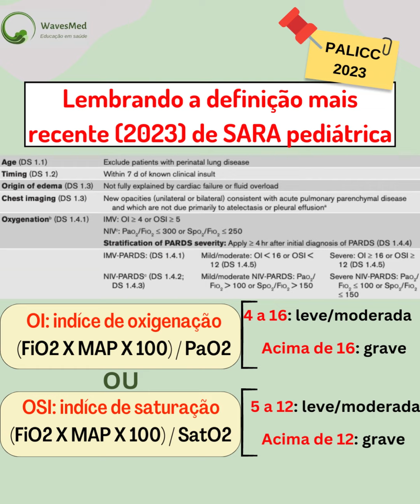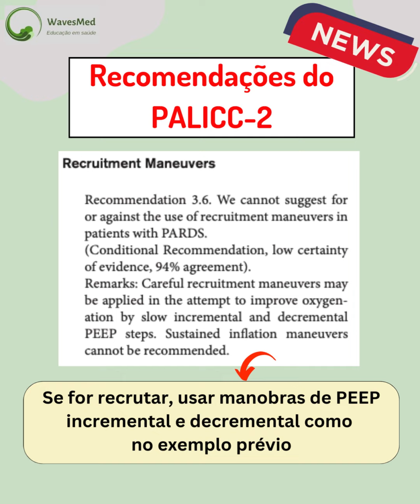PALICC E RECRUTAMENTO ALVEOLAR NA PARDS WAVESMED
A manobra de recrutamento alveolar pode ser uma estratégia importante no tratamento da SARA, principalmente naquelas em fase precoce.

📖 Apesar de ser algo com mais evidência em adultos, o uso na pediatria pode ser considerado em algumas situações. No artigo de 2023 do PALICC-2 (Second Pediatric Acute Lung Injury Consensus Conference), a recomendação é ”que não se pode sugerir o uso ou não de manobras de recrutamento na PARDS, mas que manobras cuidadosas podem ser aplicadas na tentativa de melhorar oxigenação a partir de estratégias de PEEP incremental e decremental, não sendo recomendadas manobras de insuflação sustentada”.

❗️Ou seja, nas crianças a melhor estratégia de recrutamento é a do PEEP incremental e decremental, como descrito no exemplo do post. No entanto, vários são os fatores que podem influenciar o sucesso dessa estratégia, como a posição do paciente (idealmente em prona, mas que nem sempre é possível), o PEEP mantido após o recrutamento, o padrão hemodinâmico do paciente, entre outros.

🤓 E claro, evitar desconexões da ventilação e o PEEP escolhido após são fatores essenciais na manutenção do recrutamento. O PEEP ideal pode ser escolhido a partir de várias estratégias, como PEEP table e uso da complacência estática.

💪🏻 Quer saber mais sobre temas de Pediatria, Terapia Intensiva Pediátrica e Urgência e Emergência e
se preparar para o título? Vem com a gente!

Curso preparatório para a Prova de Título de Terapia intensiva Pediatrica (TETIP) Wavesmed

📚Para saber mais:
Fernández et al. Invasive Ventilatory Support in Patients With Pediatric Acute Respiratory Distress Syndrome: from the PALICC-2. Pediatr Crit Care Med. 2023.